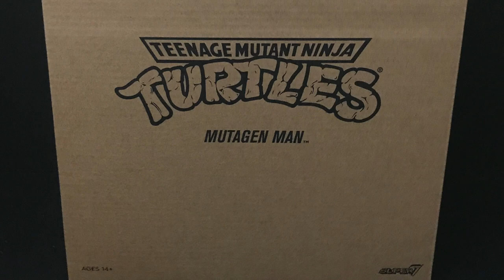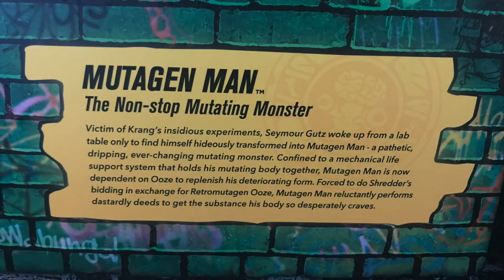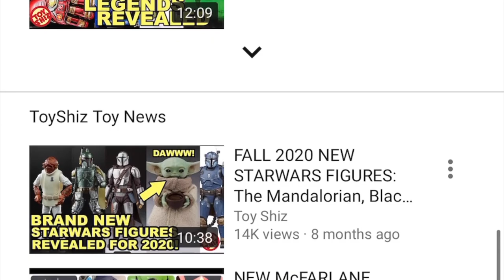MUTAGEN MAN from Super 7 TMNT Ultimates Wave 2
Everything you need to know about the brand new Super 7 Mutagen Man from their TMNT Ultimates line.

Want to order one for yourself?
Check them out on the Entertainment Earth website!

Or grab em off mercari HERE! And get a $10 off Coupon!